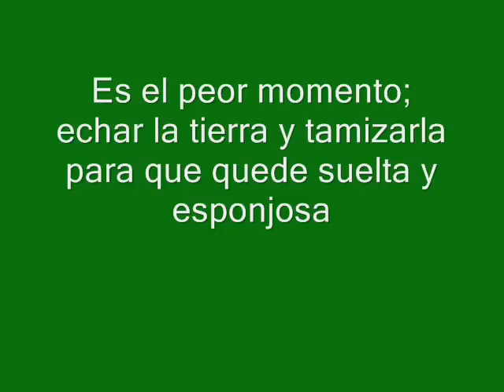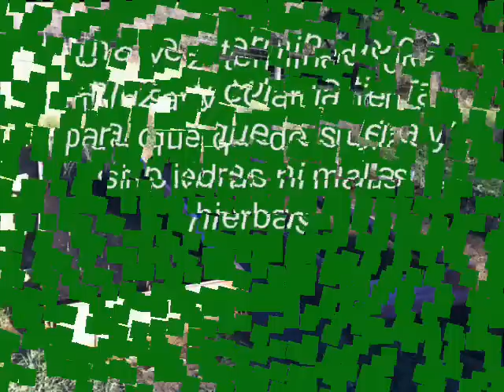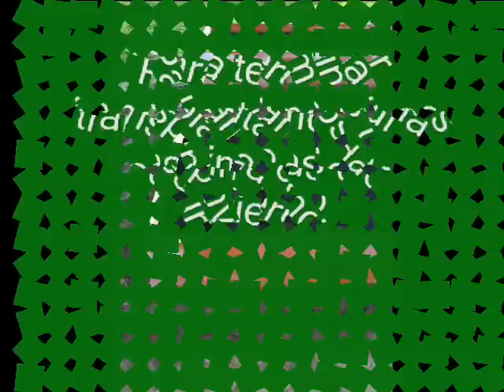Segundo Bancal Ceramico || Huerto Organico || La Huertina De Toni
El Segundo bancal que subí al canal. explicamos con fotos como podemos hacer un bancal cerámico, de una manera sencilla y  clara, con fotos que van mostrando todo el proceso para crear este bancal que mezcla varias técnicas, el de bancal profundo y las paredes en crestal.
Algunos productos que recomiendo para el huerto